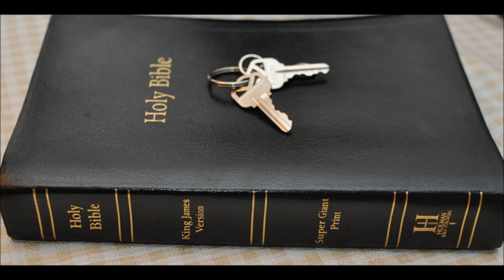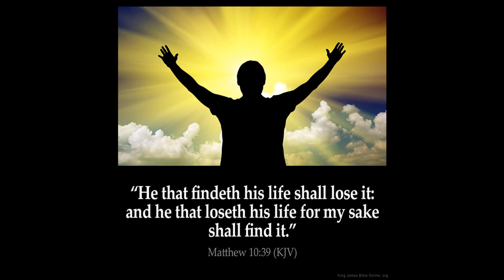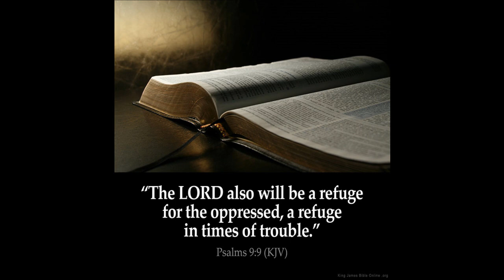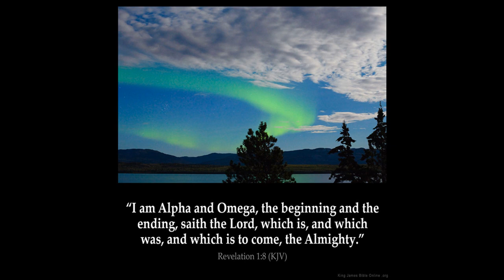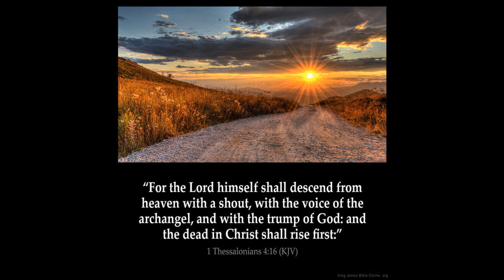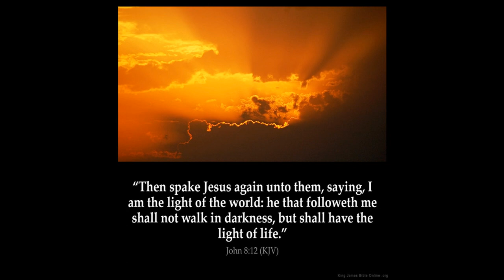Fire Part 2 B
Fire Part 2 B - Jude  Chapter 1   1 Jude, the servant of Jesus Christ, and brother of James, to them that are sanctified by God the Father, and preserved in Jesus Christ, and called:
2 Mercy unto you, and peace, and love, be multiplied.
3 Beloved, when I gave all diligence to write unto you of the common salvation, it was needful for me to write unto you, and exhort you that ye should earnestly contend for the faith which was once delivered unto the saints.

4 For there are certain men crept in unawares, who were before of old ordained to this condemnation, ungodly men, turning the grace of our God into lasciviousness, and denying the only Lord God, and our Lord Jesus Christ.

5 I will therefore put you in remembrance, though ye once knew this, how that the Lord, having saved the people out of the land of Egypt, afterward destroyed them that believed not.

6 And the angels which kept not their first estate, but left their own habitation, he hath reserved in everlasting chains under darkness unto the judgment of the great day.

7 Even as Sodom and Gomorrha, and the cities about them in like manner, giving themselves over to fornication, and going after strange flesh, are set forth for an example, suffering the vengeance of eternal fire.

8 Likewise also these filthy dreamers defile the flesh, despise dominion, and speak evil of dignities.

9 Yet Michael the archangel, when contending with the devil he disputed about the body of Moses, durst not bring against him a railing accusation, but said, The Lord rebuke thee.

10 But these speak evil of those things which they know not: but what they know naturally, as brute beasts, in those things they corrupt themselves.

11 Woe unto them! for they have gone in the way of Cain, and ran greedily after the error of Balaam for reward, and perished in the gainsaying of Core.